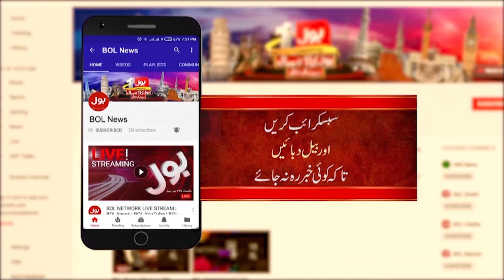Terrible Explosion In The Mosque | Quetta Masjid Incident Updates | Breaking News